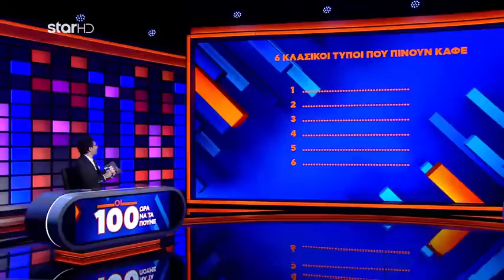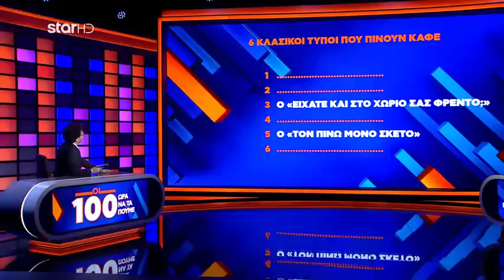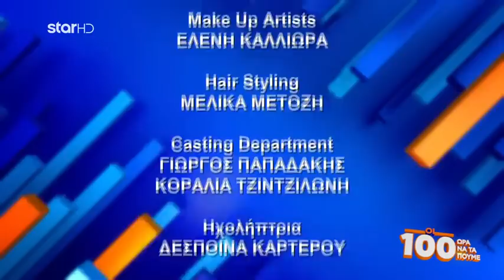{ΟΙ 100} ΩΡΑ ΝΑ ΤΑ ΠΟΥΜΕ (6/6)